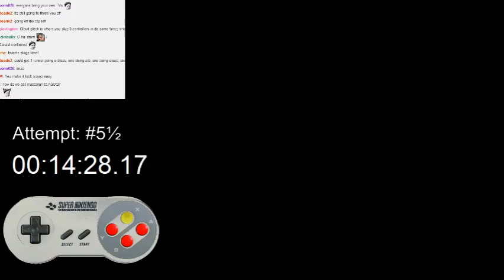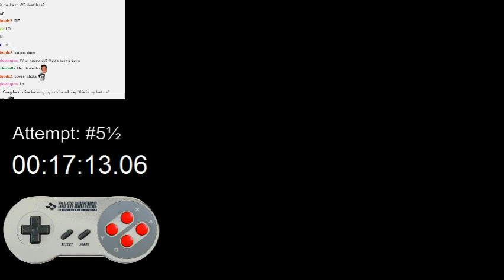Kaizo Mario any% - 17:13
Great run, then blew it in the castle. Shows that a 15 minute run is possible and even 14 minutes with no deaths+ghost house skip.